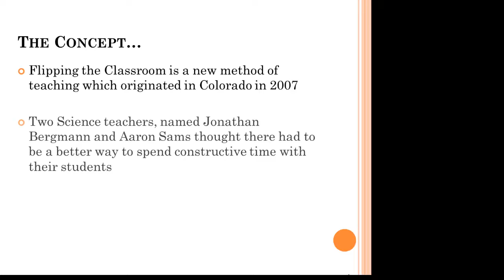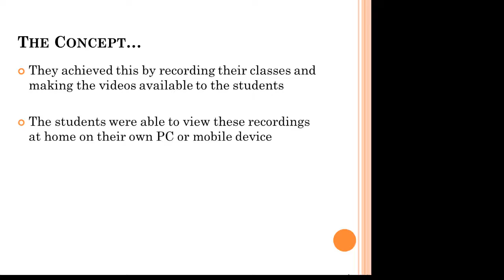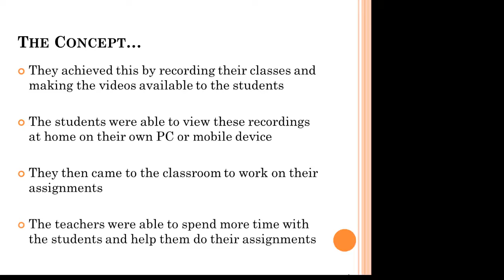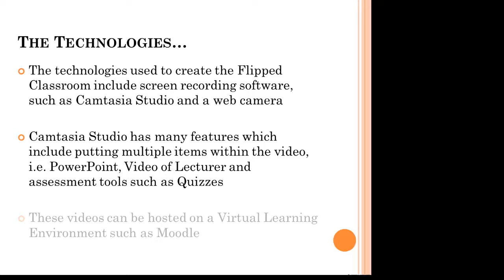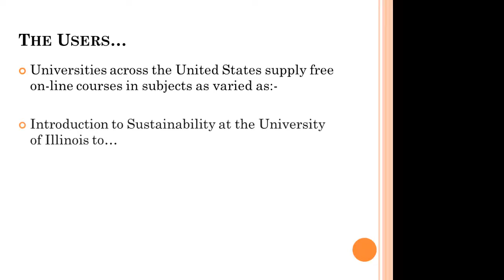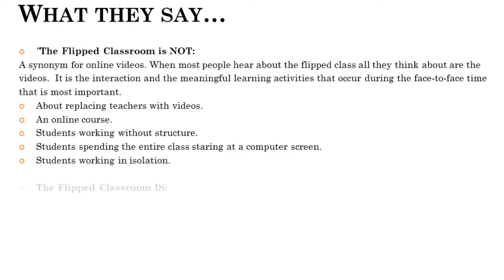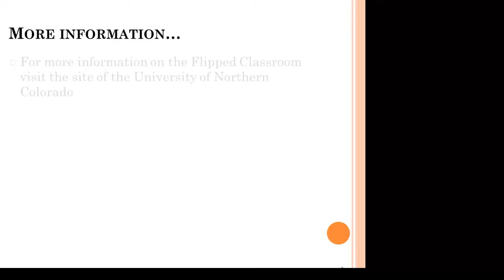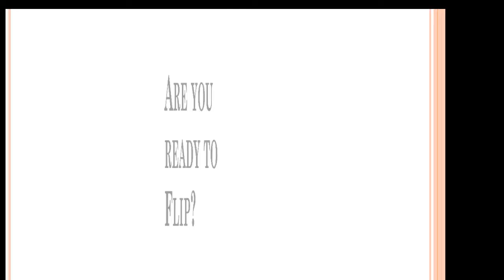Flipped Classroom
Education